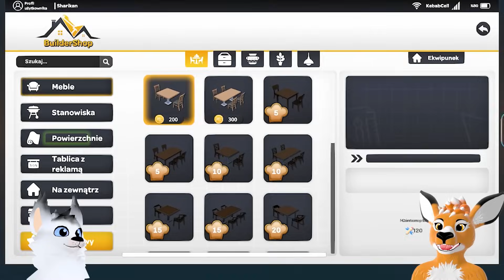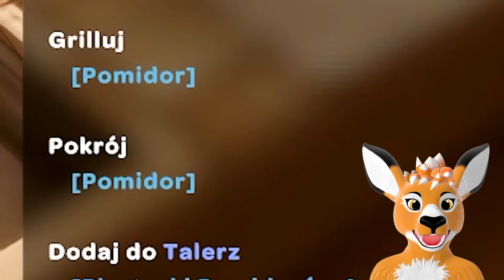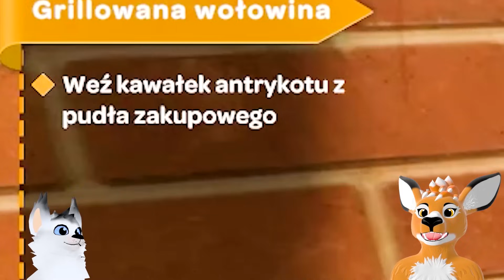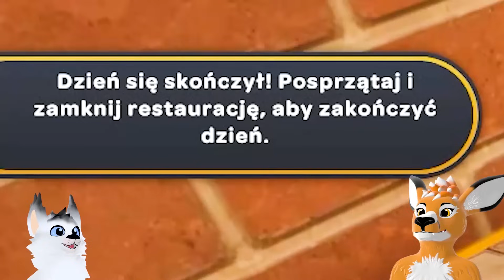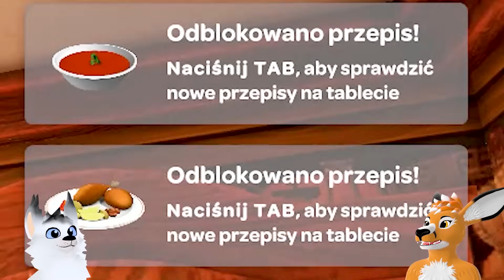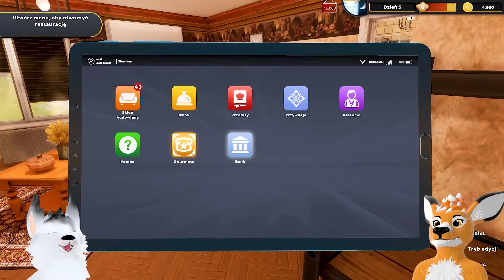NAJLEPSZY KEBAB W MIEŚCIE TYLKO U BURKA I SHARIKANA! | KEBAB CHEFS